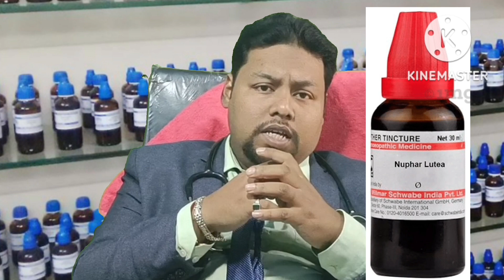इस दवा से लिंग में करंट डोरने लगेगा